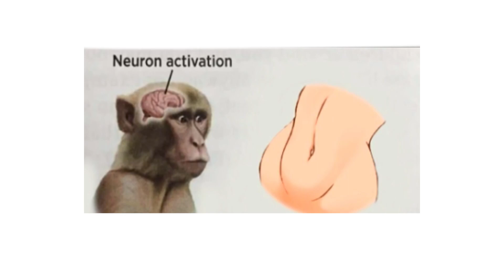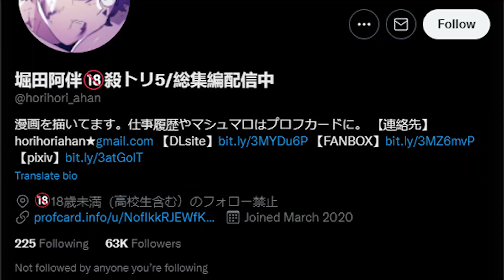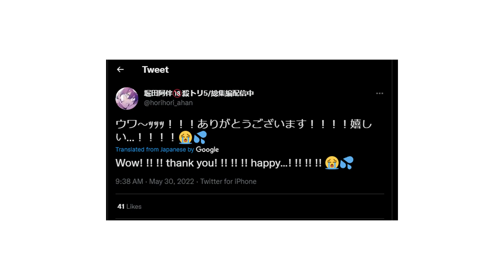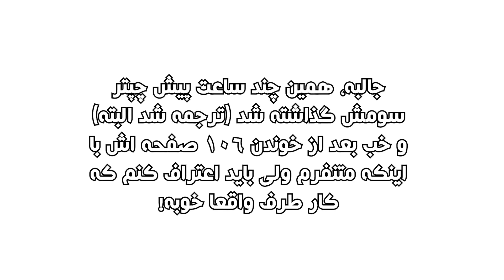هنتای با کیفیت، شایعه یا واقعیت...؟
داستان درمورد این روانیه که رو خواهرش (تنی یا نا تنی رو نمیدونم) کراش زده ولی قبل از اینکه کاری کنه خواهره خودکشی میکنه حالا داره عقده های کودکیشو سر این دختره خالی میکنه.
مردی که تو سفر ایسکایم کمکم کرد یه قاتله
the man who helped me on my isekai trip is a killer

و خب طرف اینو مینویسه تو سایتش میذاره برای فروش این ویدیویی هم که پخش شد یه pv بود به عنوان تبلیغ روی اون سایت...